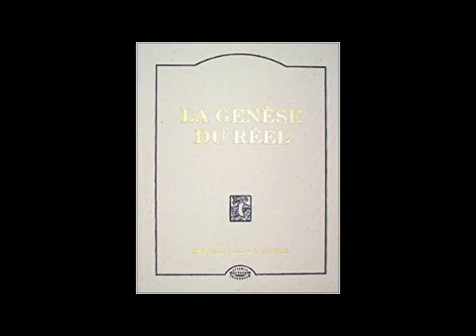BdM-GR #36 - L'intelligence civilisée versus l'intelligence créative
Chapitre 36 du livre de Bernard de Montréal : La Genèse du Réel.